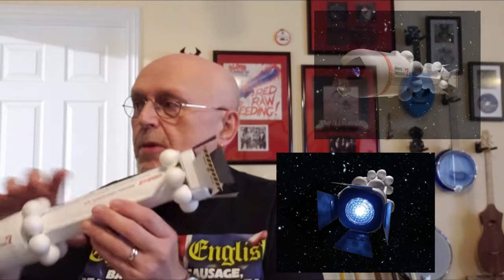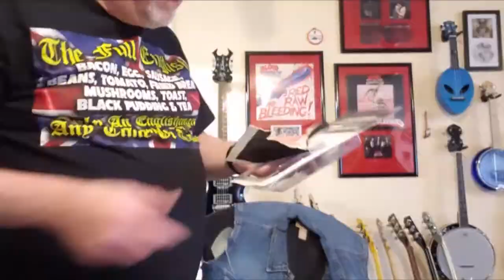Props for music videos: Building a Men In Black Inspired Disruptor Rifle (Part 1)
Scratch building a movie prop with items from the dollar store to create a sci-fi weapon that will be used in an Antivirus music video.